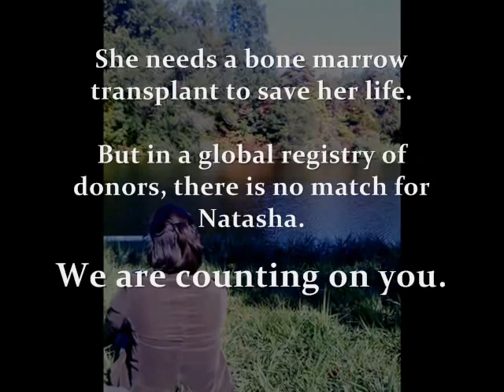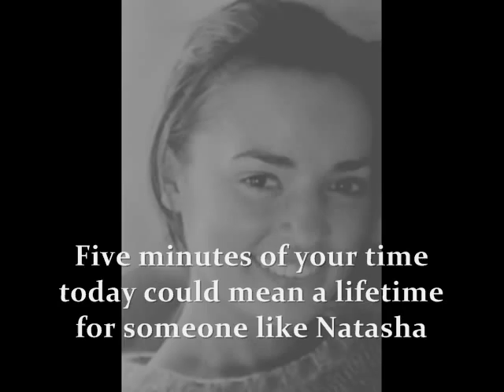Become Natasha's Hero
Natasha Collins is a Yale Medical student. At the age of 26 she is battling leukemia for the second time. She needs a bone marrow transplant to save her life, but does not have a match. Please consider joining the DKMS Registry. Five minutes of your time could mean a lifetime for someone like Natasha.